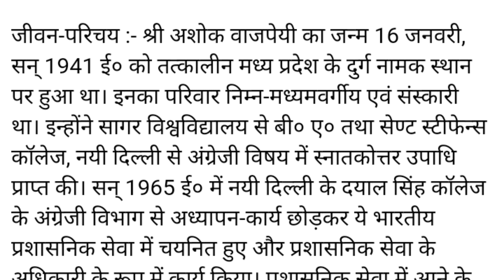Ashok Vajpayee Jivan Parichay